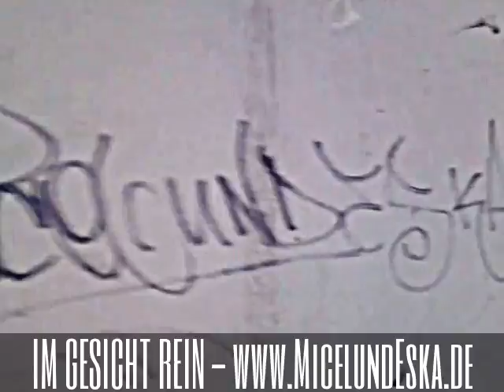SHOOTOUT IM GESICHT REIN - Mic-El & Eska Ainz - M.A.K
Laden oder in et Jesicht rein ;-)